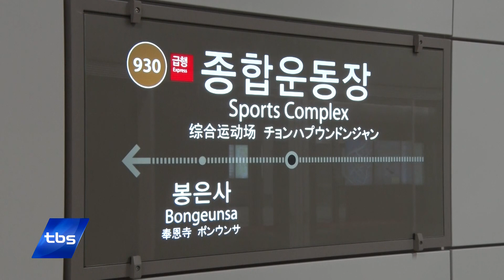[tbsTV] ‘지옥철’ 9호선, 다음 달부터 증차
‘지옥철’이라고 불릴 정도로 출퇴근 시간에 극심하게 혼잡한 지하철 9호선에 차량이 추가로 편성됩니다. 하지만 열차가 추가로 투입돼도 종합운동장역에서 회차하는데 시간이 오래 걸려, 혼잡도 완화에 얼마나 기여할지는 지켜봐야 할 것으로 보입니다.